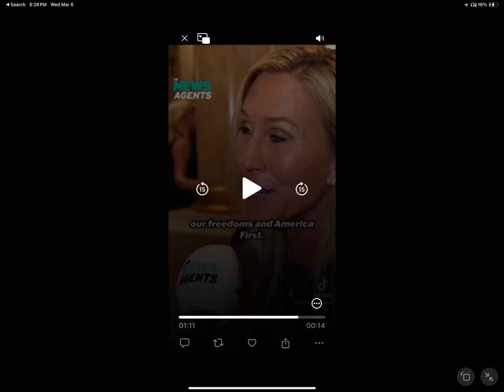MARJORIE TAYLOR GREENE SHOWS WHY SHE IS WHITE TRAILER TRASH—-NEED A 2ND OPINION—-SHE’S UGLY TOO